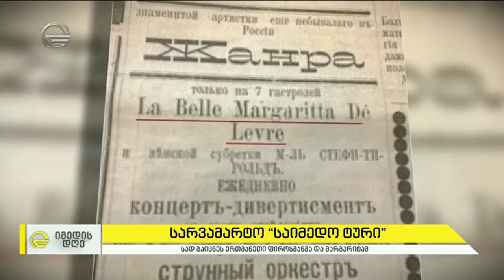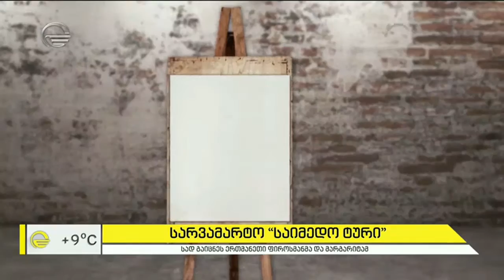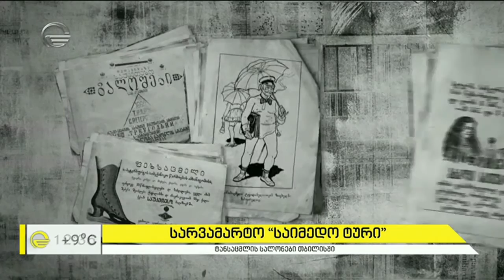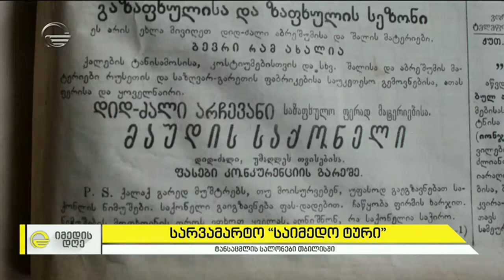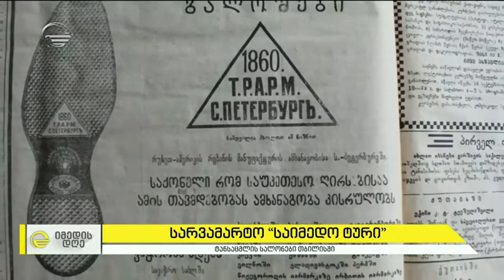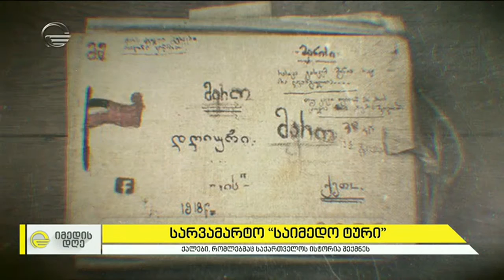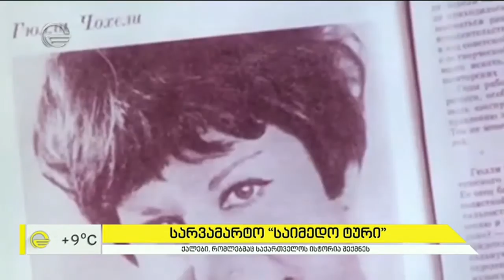სარვამარტო „საიმედო ტური“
ქალბატონების ჩაცმულობა საუკუნის წინ და სასიყვარულო ისტორიები ეკო ფანგანის სარვამარტო „საიმედო ტურში“.